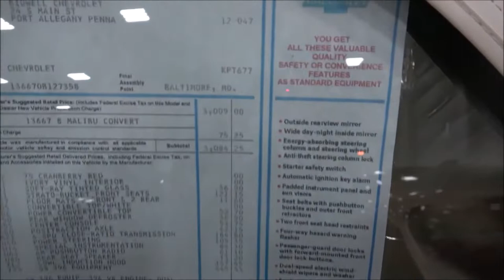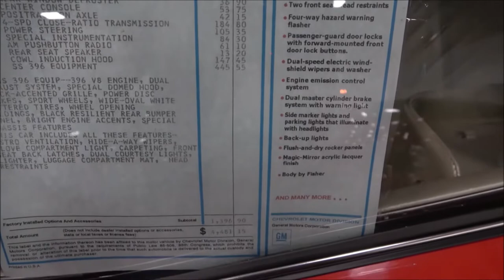Muscle Car Pick of the Day 1970 Chevelle SS 454 Convertible Dreamgoatinc Hot Rod and Classic Car Vid